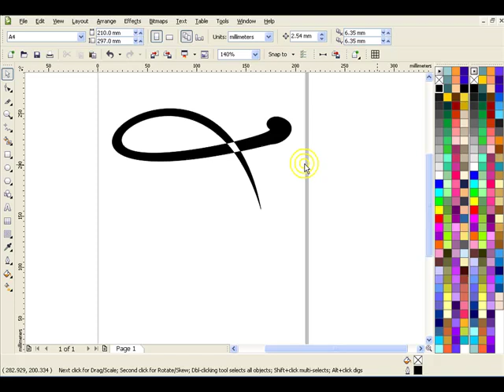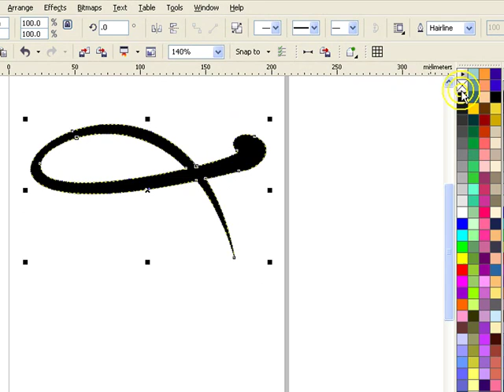185.cutter Vector = knife tool (CorelDRAW) วิธีแก้ไขช่องว่างในส่วนที่ทำซ้อนกัน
การแก้ไข เส้นลายvector ที่วาดทำตัวมันเองทำให้เกิดช่องว่างในส่วนที่ทับกัน เราก็ต้องแยกออกเป็นสองชิ้นก่อน โดยใช้เครื่องมือ Knife tool ตัดเพื่อแยกออกจากกัน หลังตัดต้องกด ctrl+k แยกเป็นสองชิ้น แล้วจึงนำมารวมกันอีกที่ด้วยคำสั่ง weld